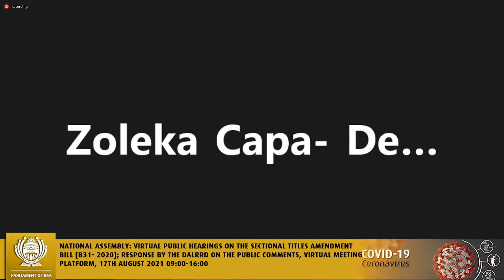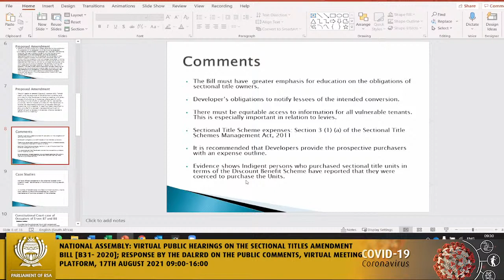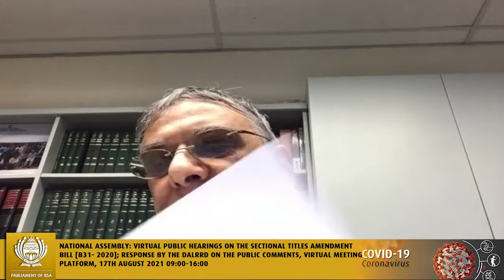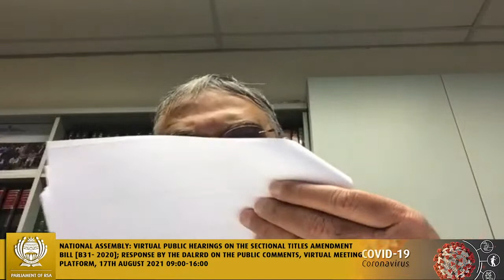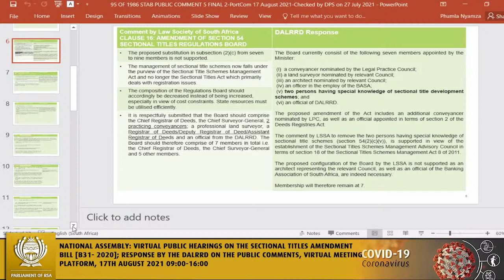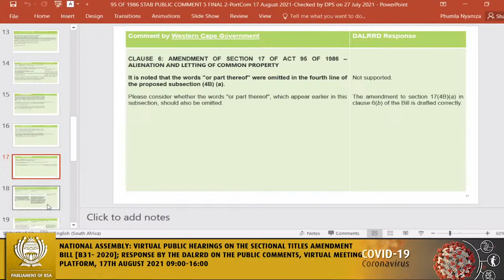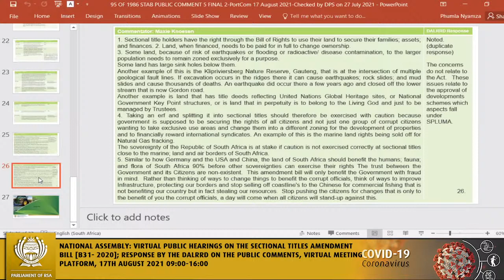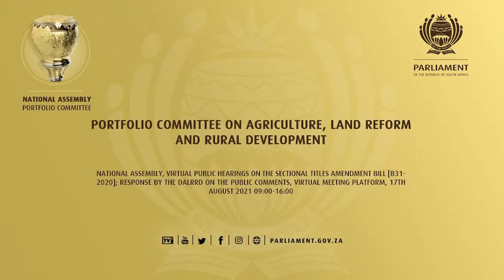Portfolio Committee on Agriculture, Land Reform and Rural Development, 17th August 2021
(National Assembly), [Virtual Public Hearings on the Sectional Titles Amendment Bill [B31- 2020]; Response by the DALRRD on the public comments], Virtual Meeting Platform, 17th August 2021, 09:00-16:00.